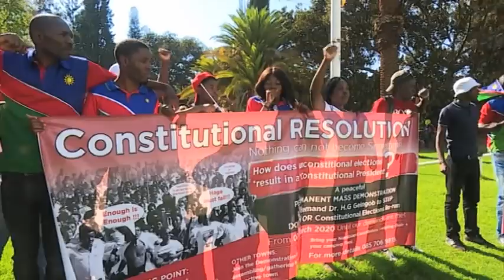Windhoek demonstrators calling on President Hage Geingob to step down